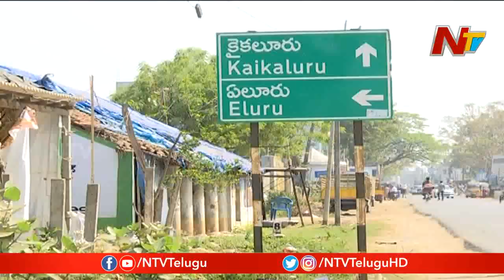Poll Yatra: Voice Of Common Man | AP 2019 Election Survey From Kaikaluru | NTV